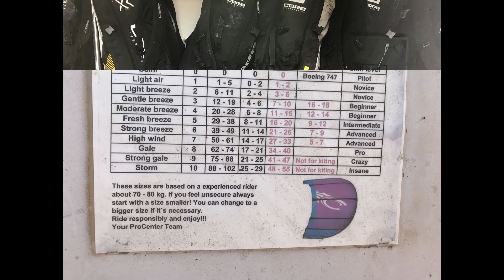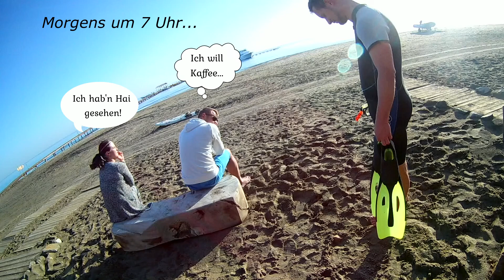Surf'n Kite Egypt │ Marsa Alam │El Naaba │February 2018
Kite Surf: Tommy Friedl Kite- and Windsurf Pro Center
Accommodation: Three Corners Equinox Beach Resort
Snorkeling: Potato Reef
February 2018